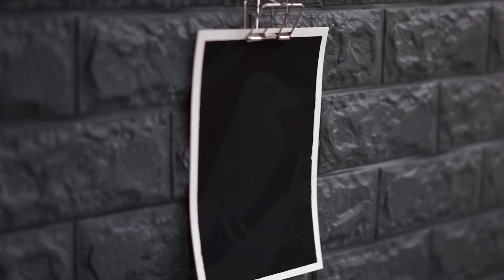È davvero PIÙ NERO? 🐸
Ho scoperto che c'è un competitor al nero più nero del mondo, si chiama Musou Black e oggi li utilizzeremo entrambi per metterli a confronto!

Musou Black
Scotch carta che non rovina il foglio